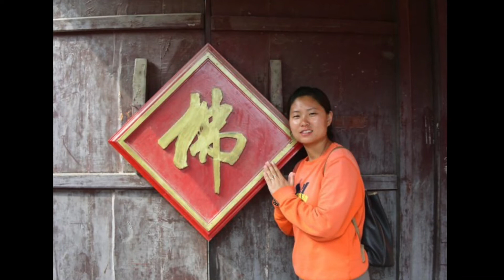Il Serpente Bianco scuola di TaiChi e DaoYin a Ferrara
Da 27 anni la scuola Serpente Bianco diffonde il Taijiquan ortodosso di Chenjiagou secondo gli insegnamenti della famiglia Zhu e il Daoyin yangshengong. Fabio Smolari, l'istruttore principale, è allievo diretto del maestro Zhu Tiancai e del professore Zhang Guangde, specializzatosi all'ISEF di Pechino, ex-campione italiano ed europeo di taijiquan, personalità di riferimento per queste discipline in Italia. La scuola è attiva a Ferrara città e a Bondeno (FE).